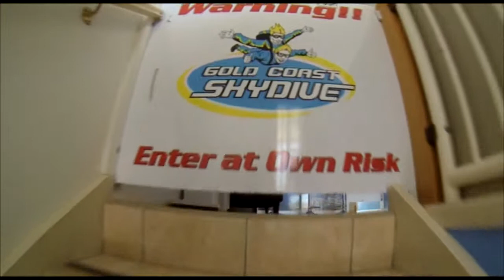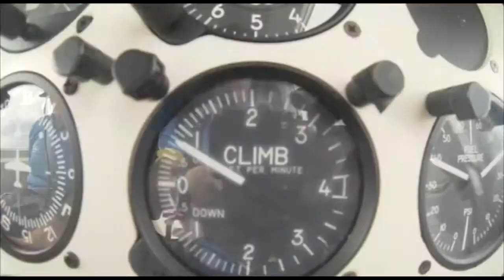Gold Coast Skydive - Max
Tandem Skydive video, over the beautiful Kirra Beach, Gold Coast - Max